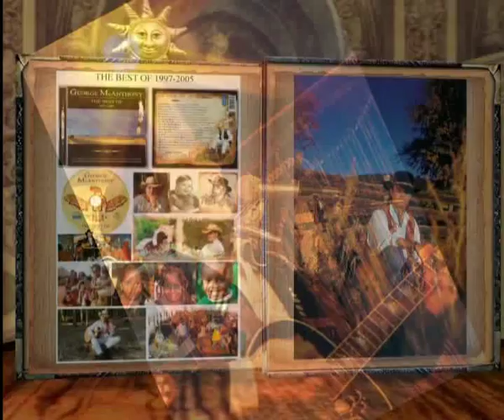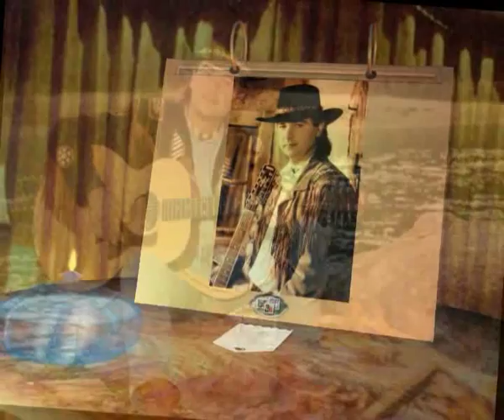George McAnthony - Slideshow - Moccasin Walk / Country Roads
Slideshow video made by Luca Pergentini, Soundtrack: George McAnthony - Moccasin Walk / Country Roads